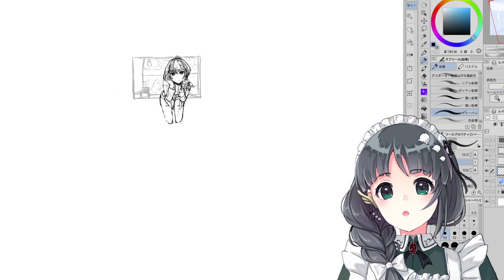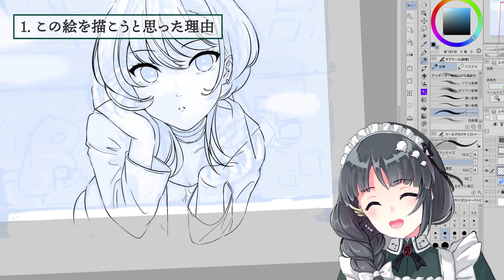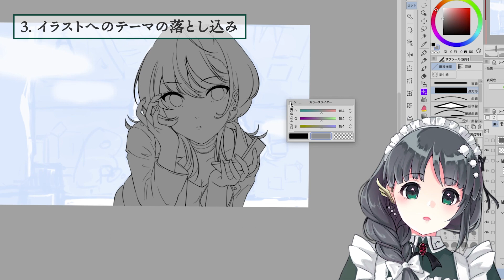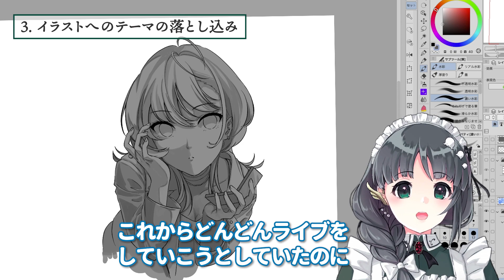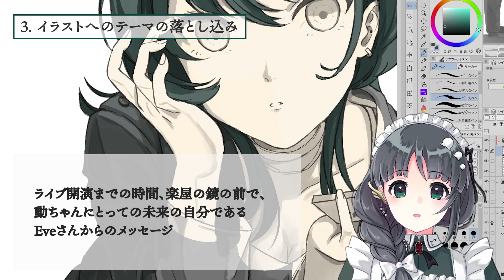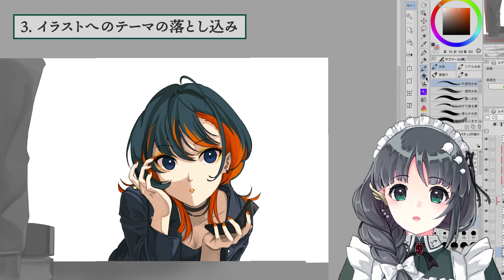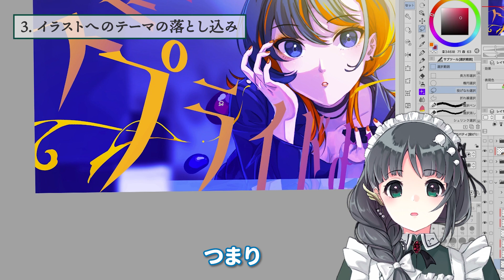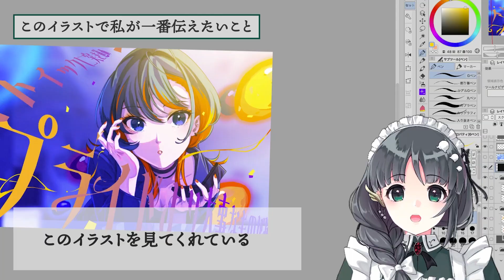【イラストメイキング】YOKU - Eveをグリザイユ画法で描いてみた【解説付】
「KATE 欲コレクション」インスパイアソングの
YOKU - Eve MVに登場する
米山舞先生がデザインしたキャラクターを
グリザイユ画法で描きました🎨✍️

歌詞考察→イラストに落とし込む思考も

▼ 目次 ▼
00:00 導入
02:25 この絵を描こうと思った理由
02:42 歌詞解釈→テーマ決め
04:42 イラストへのテーマの落とし込み
12:47 このイラストで私が一番伝えたいこと

▼動画内で紹介したもののリンク▼
■グリザイユ画法をする際参考にさせていただいた動画
●ディープブリザード　様

●さんぱち /イラストメイキング　様
グリザイユ画法は「オーバーレイ」の仕組みを知れば簡単です 【イラストメイキング】グリザイユ　コツ

■その他関連リンク
●KATE YOKU COLLECTION LP

描いてみた動画などを投稿していきます！

▼ マシュマロはこちら🌸 ▼
編屋に聞いてみたいこと、
イラストの感想、何でもどうぞ！

新人Vtuber・壁サー目指すイラストレーターの編屋さつきです！
・イラストメイキング、お絵描き配信
・編屋のイラストを使ったコンテンツ動画
・クリエイターに役立つ情報
を発信していきます。

▼ 実は、デビュー前にコラボしてます ▼
■ おむらいす食堂　様

▼ Live2D制作で参考にさせていただいた動画 ▼
【初心者必見】はじめてのLive2D①【基礎知識＆目・口の動き】/ ディープブリザード

■ 雨瀬おるこ【Vtuber・Live2Dクリエイター】　様

■ みにまるコミック　様